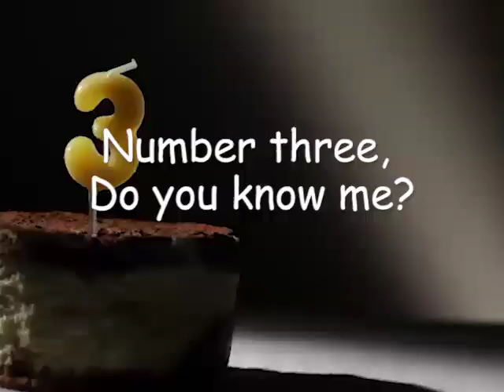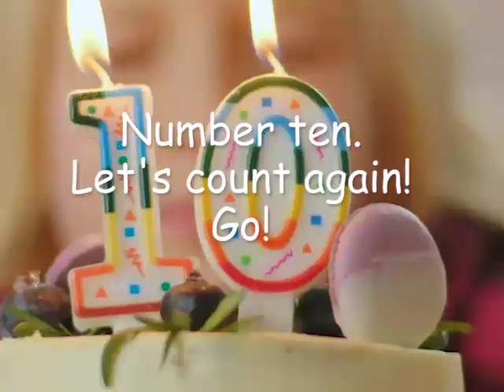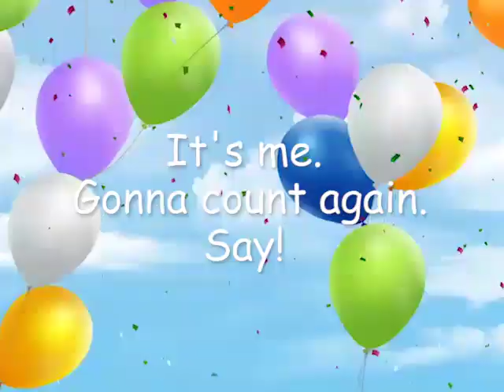Knock, Knock Numbers (Thalia)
Personalized Preschool Educational Counting Song (Thalia)